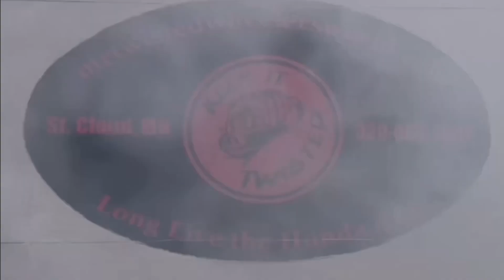Honda ATC350X Gold Edition Restoration by Mr.Twisted Wheelers World LLC!